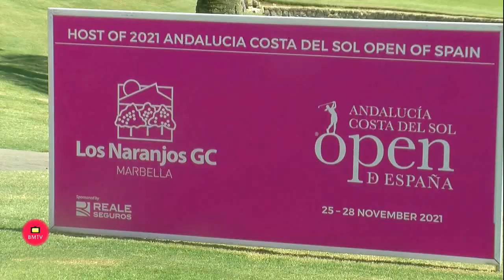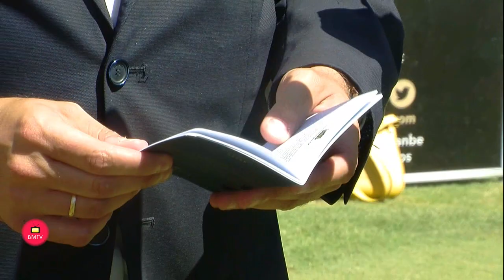El Ayuntamiento de Marbella respalda la segunda edición de la iniciativa ‘Pasaporte del golf’ para d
El Ayuntamiento respalda la segunda edición de la iniciativa ‘Pasaporte del Golf’, que tiene como objetivo atraer a aficionados a este deporte y dinamizar este sector turístico durante los meses de verano y que cuenta con la participación de los campos La Quinta, Santa Clara, Marbella Golf, Cabopino, Santa María y Los Naranjos. El concejal de Deportes, Manuel Cardeña, ha puesto el acento durante la presentación en la importancia de “impulsar uno de los segmentos más relevantes de la ciudad” y ha agradecido a las seis instalaciones adscritas “que den un paso al frente con ideas novedosas y que marcan la diferencia”. “Es una buenísima oportunidad para poder practicar deporte al aire libre y para disfrutar de equipamientos de calidad”, ha valorado.

         El edil ha explicado que el pasaporte, con un coste de 380 euros y que podrá adquirirse en cada uno de los campos de golf participantes, tendrá validez hasta el 31 de agosto y permitirá jugar en todas las instalaciones, con la novedad este año de poder disputar una séptima ronda “en el que más le haya gustado al usuario”. “Nuestros campos de golf están abiertos para poder recibir a los jugadores”, ha afirmado, al tiempo que ha apuntado que se trata de un deporte que en Málaga cuenta con alrededor de 18.000 federados.

         Por su parte, Julián Romaguera, director general del Club de Golf Los Naranjos, donde se ha presentado la iniciativa, ha recordado que “las circunstancias tan extraordinarias que tuvimos el año pasado nos empujaron a ser más creativos” y ha apuntado que “queríamos animar al golfista a probar algunas de las maravillosas instalaciones que tenemos en la zona”. “Los resultados fueron muy buenos en la primera edición y esperamos que siga habiendo tan buena aceptación”, ha anotado, al tiempo que ha incidido en que “todos los campos nos hemos unidos como destino con unos precios reducidos”.